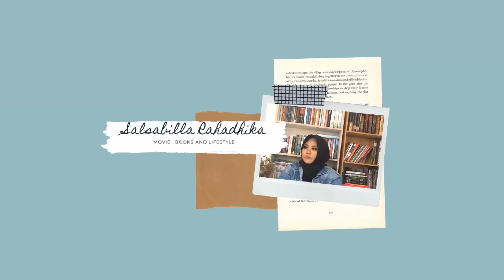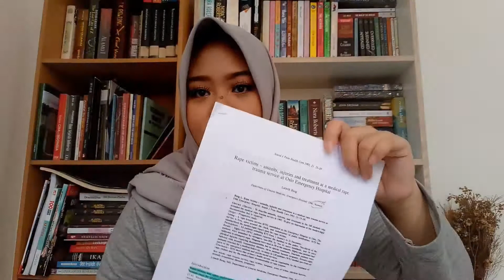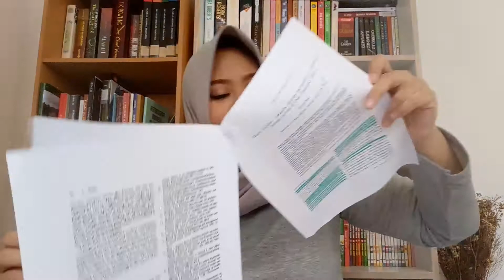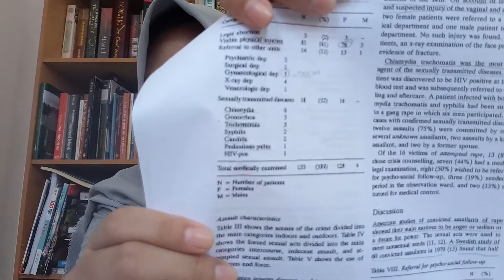RAPE INJURY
Rape is defined as forced sexual intercourse (vaginal, anal,  or oral penetration,  including where the penetration is from a foreign object)  including both psychological coerciob as well as physical force.

rape enggak terjadi karena cara kalian berpakaian,  tapi karena adanya rapist!
stop he rapist!!!

papers
Sommers,  Marilyn Sawyer and Carol Buschur.  Injury In Woman Who Are Rape what every critical care nurse needs to know. Dimensions of Critical Care Nurse. Vol. 23/ No. 2

Bang,  Lisabeth.1993. Rape Victims -assault,  Injuries and treatment at Medical rape trauma serviceat Oslo Emergency Hospital.  Department of General Medicine, Emergency Hospital, Oslo, Norway.

Dirgayunita,  Aries .2016 . Gangguan Stress Pasca Trauma Pada Korban Pelecehan Seksual Dan Pemerkosaan. Jornal An-nafs : Vol. 1 No. 2 . Sekolah Tinggi Agama Islam Muhammadiyah Probolinggo.

Ekandari,  mustaqfirin,  Faturochman.  2001. Perkosaan Dampak,  Dan Alternatif Penyembuhannya. Yogyakarta : Universitas Gadjah Mada.